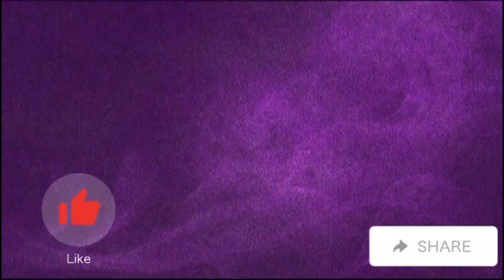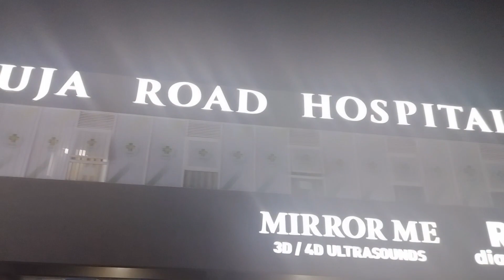Motherhood Can Really Humble You😕!!I Dreaded The Worst Ordeal And It Happened😭//Meet My Toddler Boy🧒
He inserted a whole pea into his nostril! Wueh. worst nightmare ever!